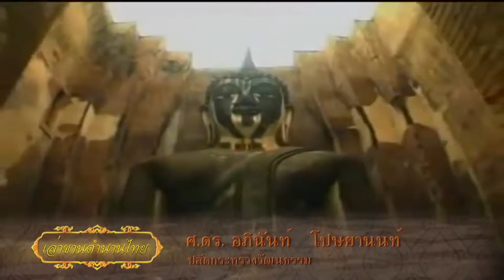title+lower name + logo end